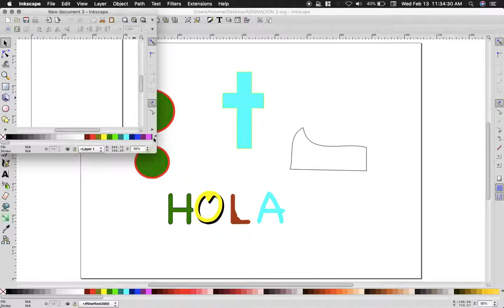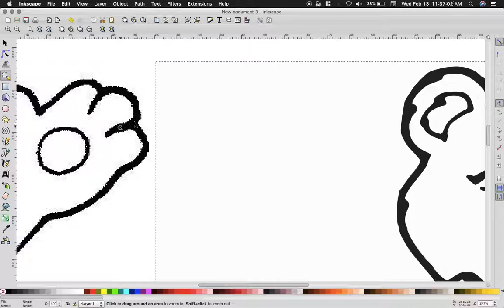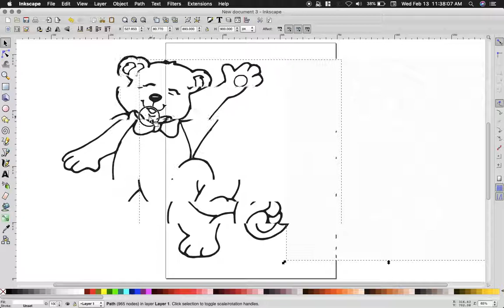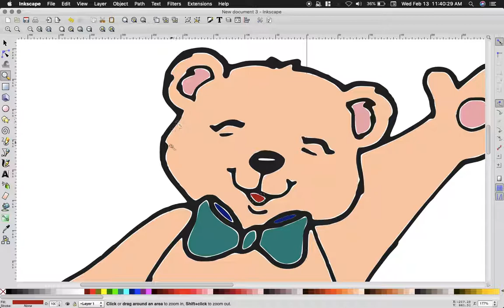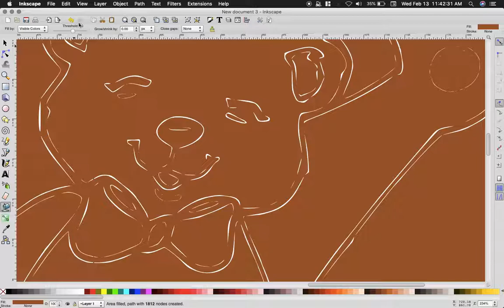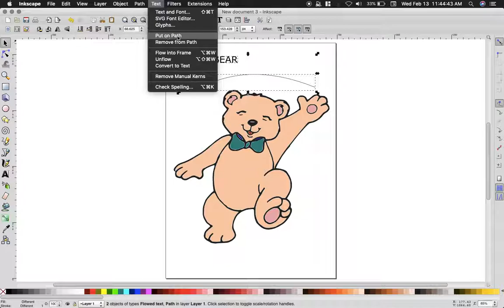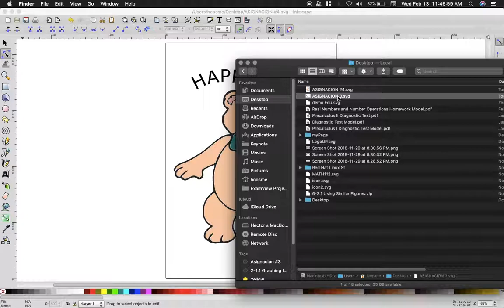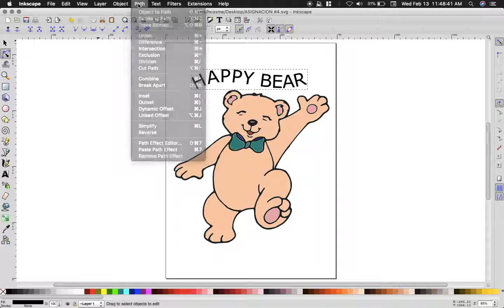Asignacion #4 Dibujo trazado